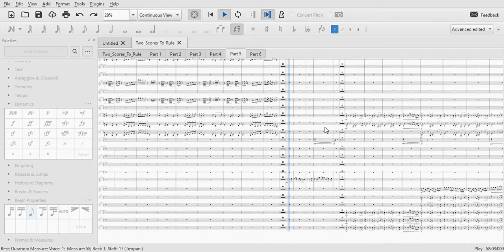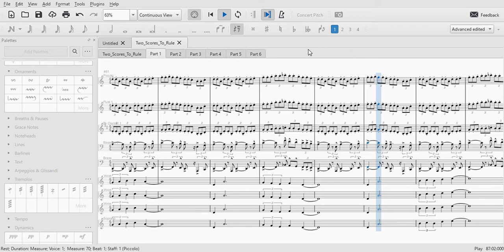Land Lost Through Time Part 2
It's the second part changed hehee